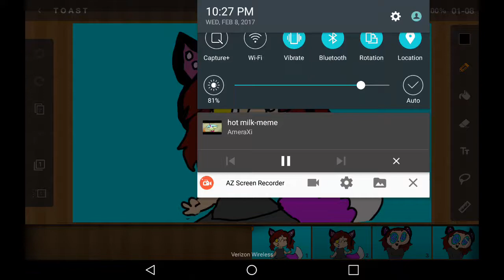Hot milk meme